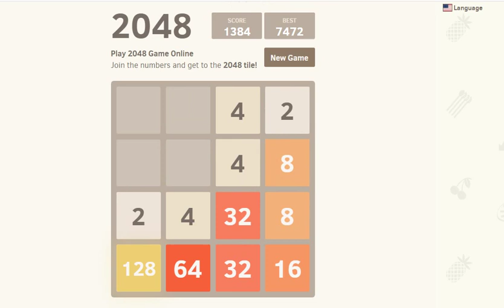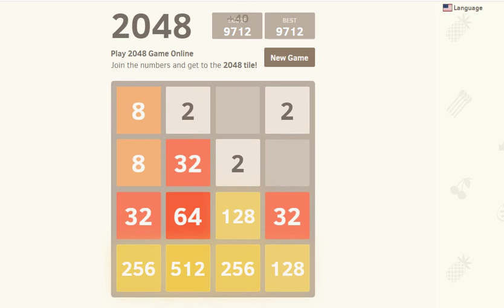playing 2048 19feb2020